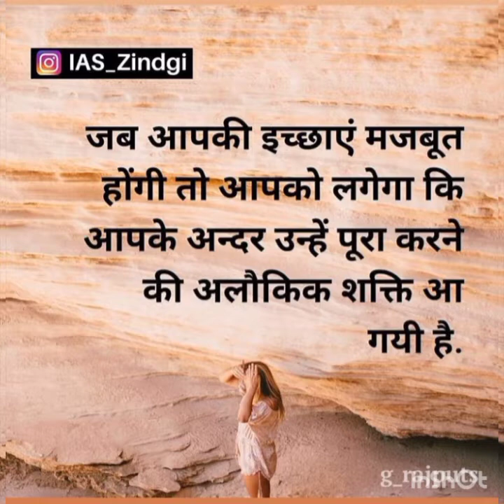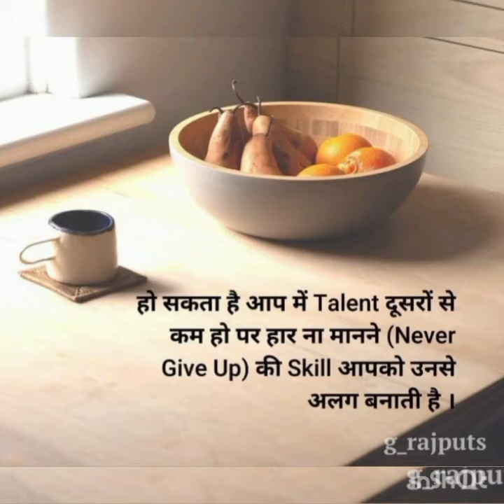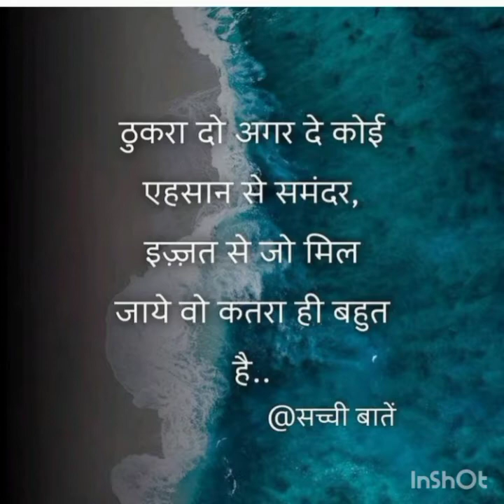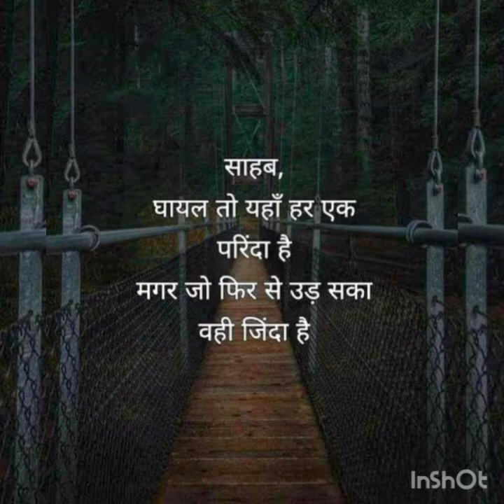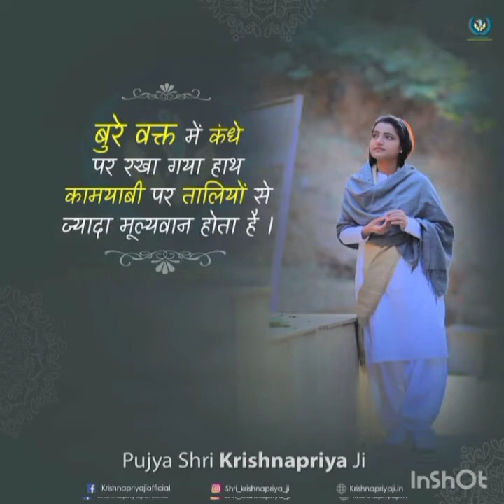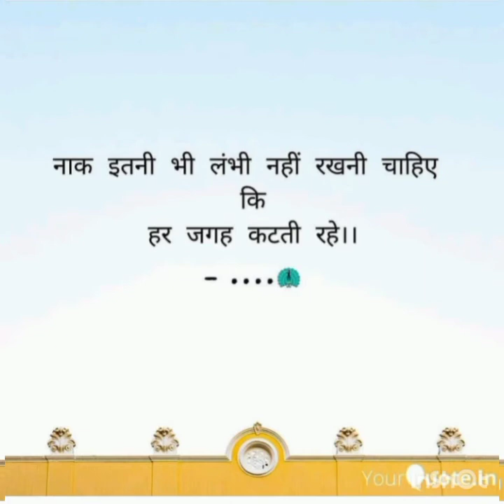ये वीडियो आपके अंदर आग लगा देगा 🔥O pta nhi ji kaun sa labsnaa ka nasha upsc ias ips by socialist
मोटिवेशन की आग ,🔥🔥🔥🔥🔥
वो पता नहीं जी कौन सा नशा करता है